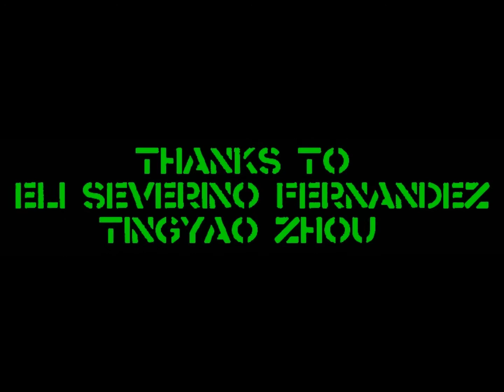Mama's Open Mic Trailer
'Ladies on the mic' hosted by Sascha
Quote from the soundtrack to the film 'Panther'